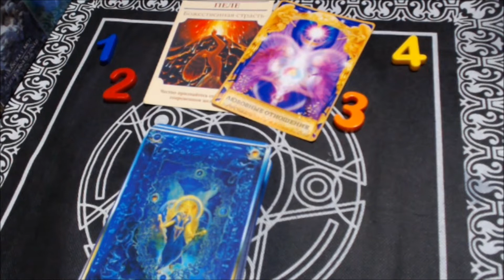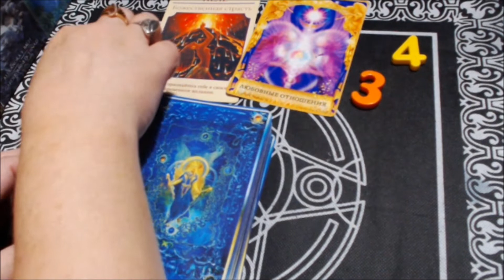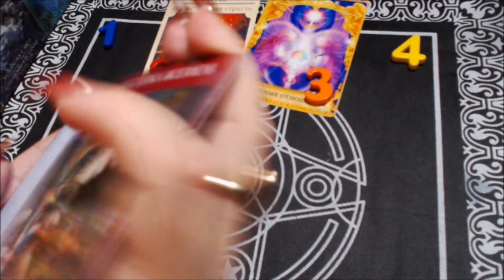ТРЕЙЛЕР К ВИДЕО: СЕКРЕТ ЗАВТРА!/ПЕЛЕ/БОЖЕСТВЕННАЯ СТРАСТЬ!/на любовь/на будущее/гадание таро/новые